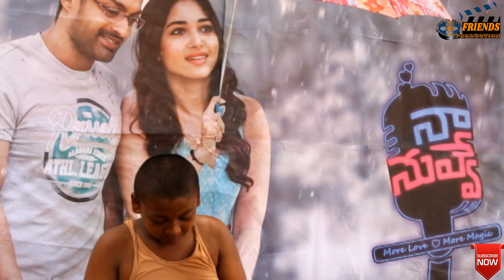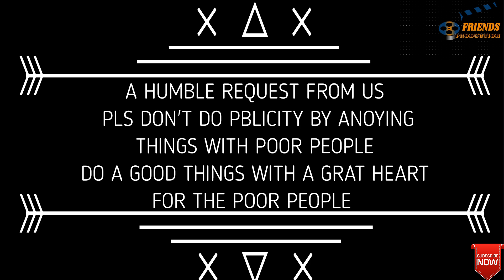LET'S TAKE A SELFI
DIRECTED BY HEMANTH JAY
CASTING:ABBAS , VIGNESH,SAIMOHITH
EDITED BY SAI MOHITH AND ABBAS
QUETS BY : SAI MOHITH